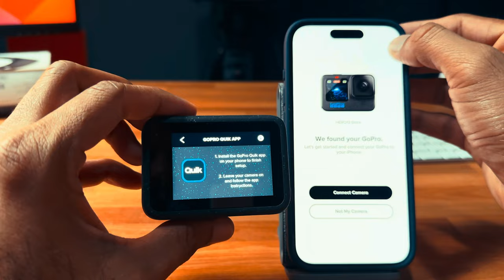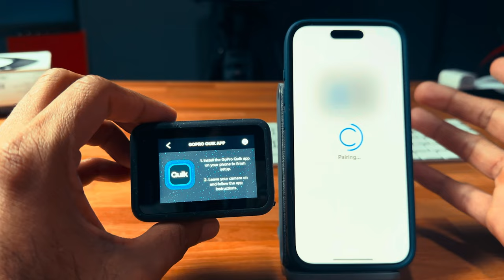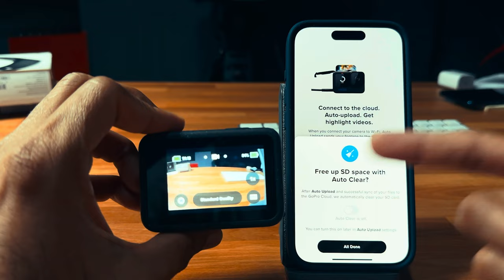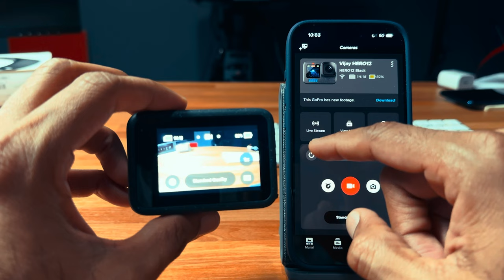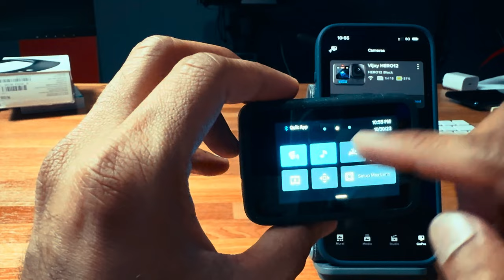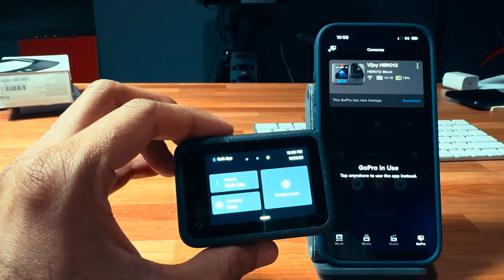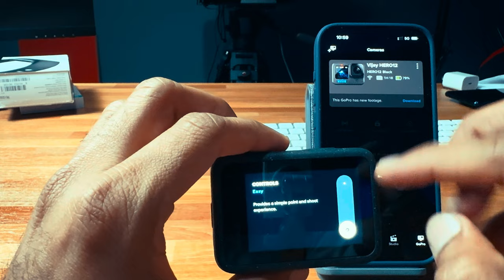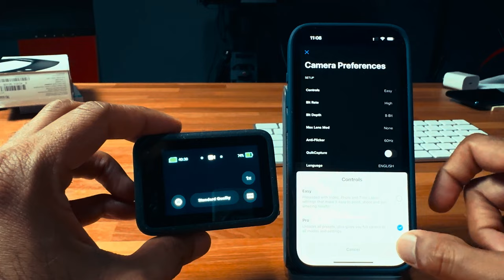Gopro Hero 12 Initial setup & beginner's Guide in Telugu | Latest GoPro settings | GoPro HDR Telugu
This Video is all about to setup new GoPro for the First time. It will also explain all the Other options available on this gopro Camera,  What setting to choose while recording different type of content.

This Video is all about new GoPro Hero 12 unboxing and complete information. We are unboxing this video and share complete details on this camera.

Support us : Anything you buy using below links I get a small kick-back, But no extra charge for you.

GoPro Hero 8 and 9 videos from TeluguTopTech

Use below Amazon links if you want to buy or see current Prices for Insta360 Cameras

Check USA Prices Here
GoPro Hero 12
GoPro Hero 11
GoPro Hero 10

My Gear used to create “TeluguTopTech” Videos

Insta360 X2 360° Action Camera